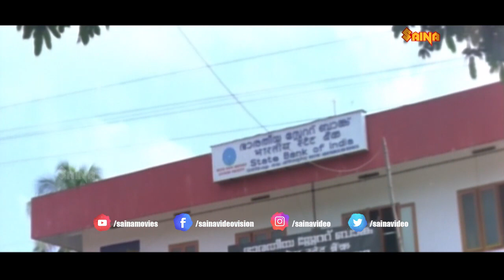തന്നെ കണ്ടപ്പോ എനിക്ക് വീണ്ടും ഇളകിയിരിക്കാ | Dileep , Poornima Indrajith - Romantic Comedy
This is a 2000 Indian Malayalam film, directed Sundar Das. The film stars Dileep, Poornima Mohan, Suman Ranganathan and Jagathy Sreekumar in lead roles. The film had musical score by Mohan Sithara.

@Saina Videos
Varnakazhchakal
Dileep
Kalabhavan Mani
Comedy Movie
Malayalam Comedy Scene
Malayalam Romantic Scene